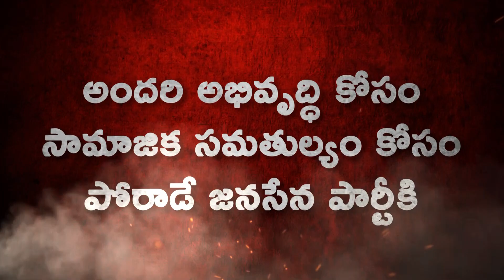Pawan Kalyan Full Speech HD | Meeting With Mee-Seva Franchisers & APACEA